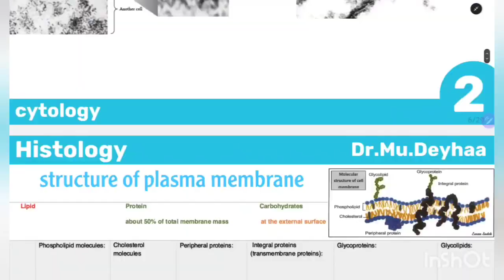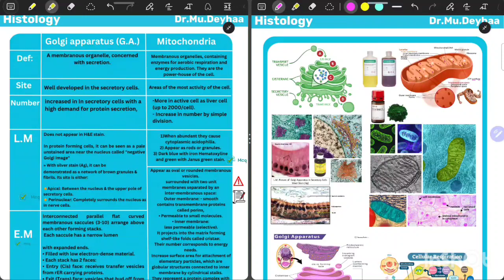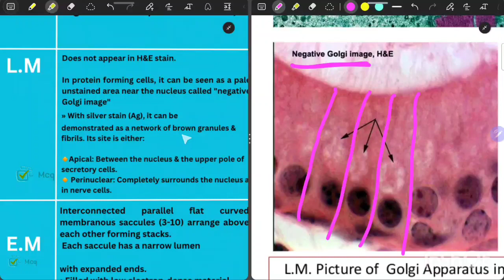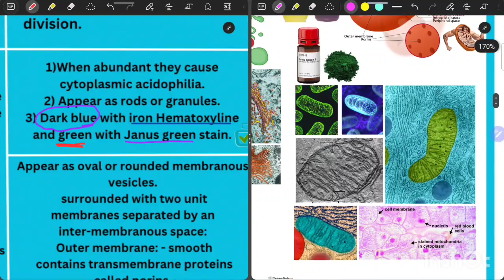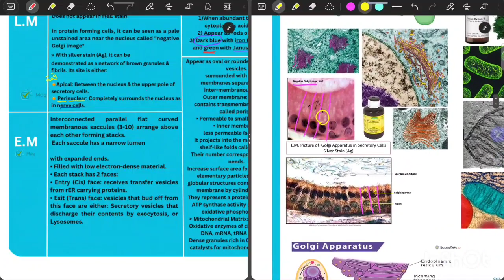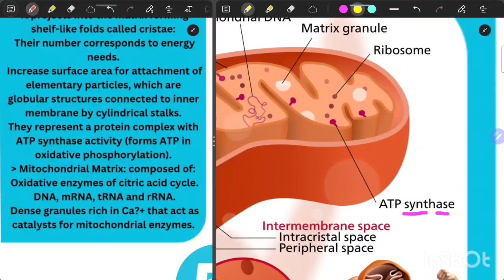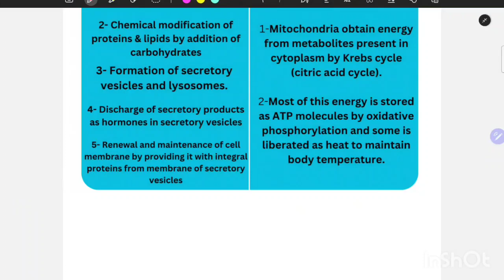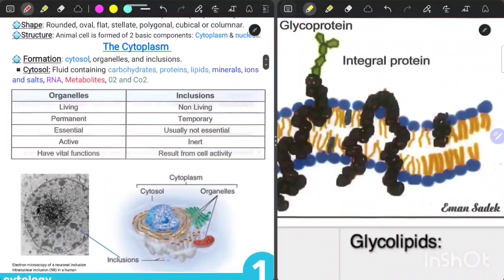Histology-cytology | Golgi apparatus & Mitochondria | lec 2 | د محمد ضياء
قناة التلغرام
T.me/zaxuuu